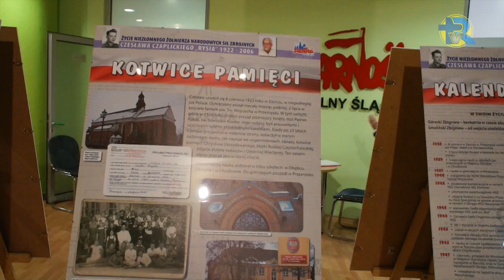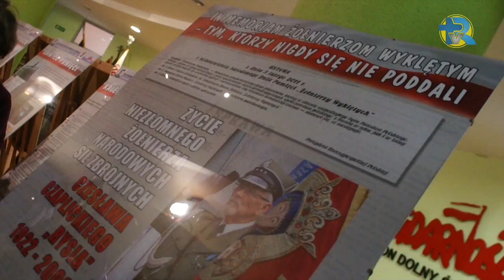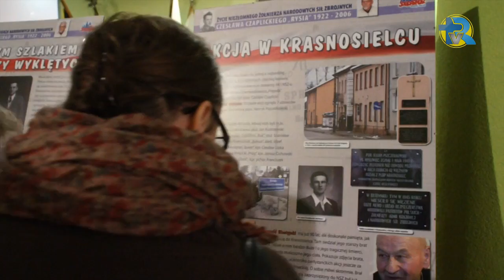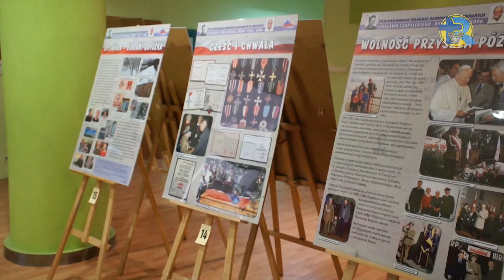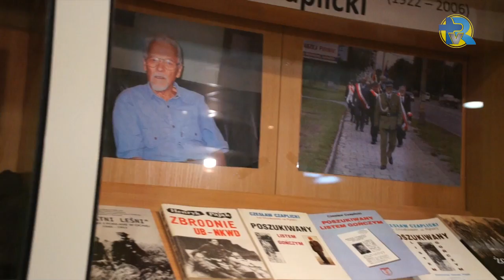Otwarcie wystawy Czesława Czaplickiego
Bohater wojny i okupacji, działacz opozycji i „Solidarności”, więzień lat 60. i 80., 18 lat tropiony przez bezpiekę – Czesław Czaplicki stał się głównym bohaterem wystawy, która została dziś odsłonięta w siedzibie dolnośląskiej Solidarności.
Po 18 latach prześladowań przez bezpiekę Czaplicki został aresztowany i osadzony w więzieniu na 5 lat.W otwarciu wystawy wzięła udział Pani Maria Czaplicka - żona a także wnuki Czesława Czaplickiego. Do siedziby Dolnośląskiej Solidarności licznie przybyli przyjaciele bohatera, związkowcy i przedstawiciele władz samorządowych.Wystawę można oglądać w siedzibie Dolnośląskiej Solidarności do 23 marca w godzinach od 8 do 16.
Janusz Wolniak przygotowuje także książkę dotyczącą życia Czaplickiego. Jej wydanie planowane jest na rok 2016.
Jak podkreśla zespół patriotyczno-muzyczny "Forteca" CZEŚĆ ICH PAMIĘCI.
Wywiady prowadził Janusz Gajdamowicz dziennikarz radiaRodzina
wideo-realizacja Zdzisław Maj tvRodzina
opracowanie muzyczne dj-datavirus627 the darkes of ages hardstyle,
oraz utwór ŻołnierzeWykleci-NiezlomniŻolnierze , zespół "Forteca".